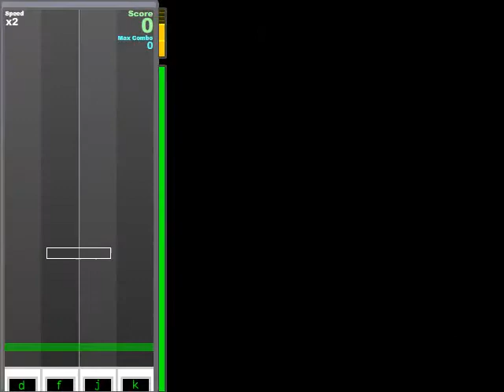[Notedrop] Fragments フラグメンツ ~ narco and capo (thepianistalex's 4K NM)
Notedrop is a music game inspired by DJMAX Trilogy. Place your hands on those home row keys and be prepared to mash away at a rain of notes! Driven by the community, Notedrop's music is chosen and its charts created by the passionate.

Player: thepianistalex
Title: Fragments  フラグメンツ
Artist: narco and capo // arr. Tim Vegas (~ネクロファンタジア)
Album: アンチェインドメロディ - Unchained Melody
Charter: thepianistalex
Difficulty: 4K NM
Notedrop Version: Ar5D/Ab10D